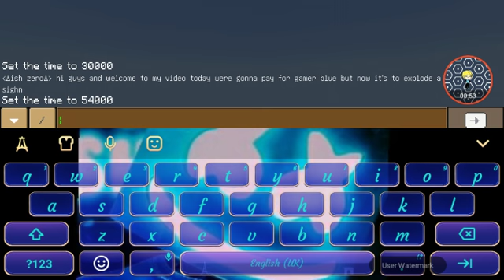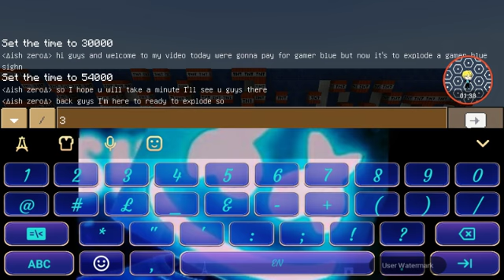Exploding a gamer blue sighn(this is for pay back)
I hope a bitch who likes to play fortnite name gamer blue he always bully me